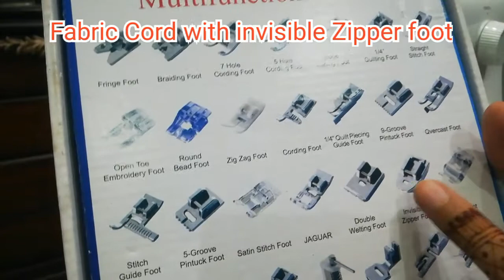Singer® Tradition™ 2263 | How to make fabric cord with Invisible Zipper Foot